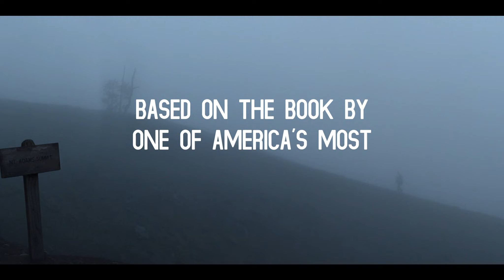The Dark Divide - Official Trailer (David Cross, Debra Messing)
GET LOST, FIND YOURSELF

The Dark Divide is based on the true story of renowned butterfly expert Dr. Robert Pyle's (David Cross) perilous 1995 journey across one of America’s largest undeveloped wildlands. At the urging of his dying wife Thea (Debra Messing), the shy author finds himself in over his head on an epic, life-changing expedition through Washington's Gifford Pinchot National Forest in search of new species of butterflies. Over the course of his six-week adventure Pyle battles self-doubt, the grueling trail, and the people and creatures who call this forest home. And, somewhere deep in the heart of The Dark Divide, he makes a discovery that challenges everything he knows about the natural world.

Starring David Cross, Debra Messing, David Koechner, Cameron Esposito, Gary Farmer and Patterson Hood.

Music by The Avett Brothers, The National Reserve, Samantha Crain, Bombadil, Giants in the Trees and more.

A portion of the film's profits will be donated to the National Wildlife Federation’s mission to protect wildlife and wild places.